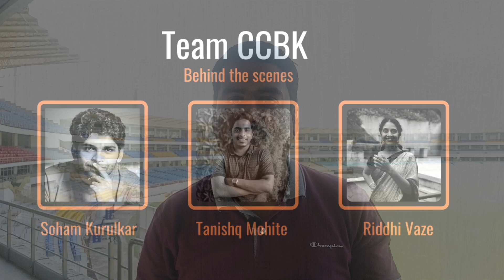A tale of Rohit Sharma's turnaround | Rohit Sharma Journey | CCBK Specials | Cricket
रोहित शर्मासाठी २०२२ चा T२० वर्ल्ड कप व २०२३ चा ODI वर्ल्ड कप विशेष महत्त्वाचा का आहे? २०११ वर्ल्ड कपच्या निराशेनंतर रोहितने कसा केला 'कमबॅक'? रोहितचं कार्सचं प्रेम जगजाहीर आहे, परंतु कोणी शिकवलं त्याला कार चालवायला? आणि कोण आहेत रोहितचे आवडते कलाकार? ह्या सगळ्यांची उत्तरं घेऊन येत आहे अमोल कऱ्हाडकर 'बीयु भंडारी प्रस्तुत कॉफी, क्रिकेट आणि बरंच काही' च्या ह्या भागात
Team:
Soham Kurulkar
Tanishq Mohite
Riddhi Vaze